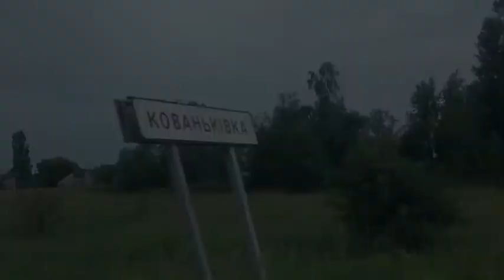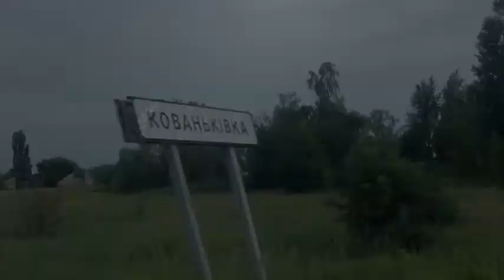На лоне дикой природы